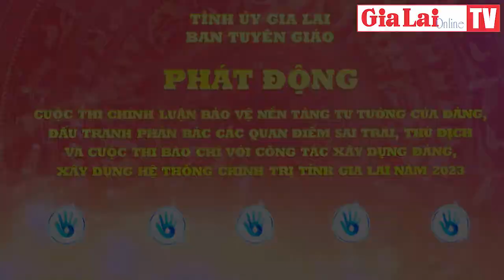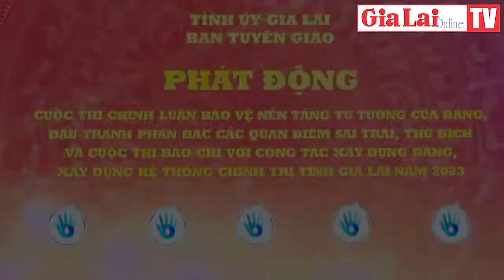Gia Lai phát động 2 cuộc thi về xây dựng, bảo vệ nền tảng tư tưởng của Đảng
Sáng 8-3, tại Hội trường 2-9 (TP. Pleiku), Ban Tuyên giáo Tỉnh ủy đã tổ chức lễ phát động 2 Cuộc thi: Chính luận bảo vệ nền tảng tư tưởng của Đảng, đấu tranh phản bác các quan điểm sai trái, thù địch năm 2023; Báo chí với công tác xây dựng Đảng, xây dựng hệ thống chính trị tỉnh Gia Lai năm 2023.